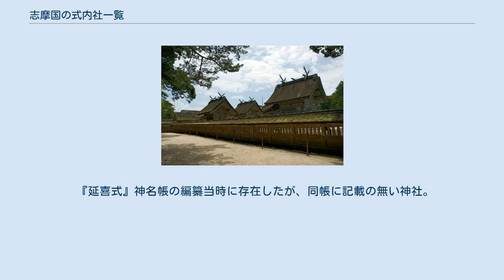志摩国の式内社一覧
志摩国の式内社一覧（しまのくにのしきないしゃいちらん）は、『延喜式』第9巻・第10巻「神名帳上下」（延喜式神名帳）に記載のある神社、いわゆる「式内社」およびその論社のうち、志摩国に分類されている神社の一覧。
 『延喜式』神名帳では、大社2座1社・小社1座1社の計3座2社を記載。
 2）格の「名神大」は名神大社を、「大」は式内大社（名神大社除く）を、「小」は式内小社を意味する。
 3）比定社が複数ある場合、最も有力なものを無冠で示し、他の論社には「（論）」を冠した。
 4）本来の式内社とは認めがたいものの、式内社を合祀したなどその後継を主張するもの、その他参考の神社には「（参）」を冠した。
 5）「集成」列は神社史料集成（國學院大學21世紀COEプログラム「神道・神社史料集成」）における神社項へのリンク先を記載。